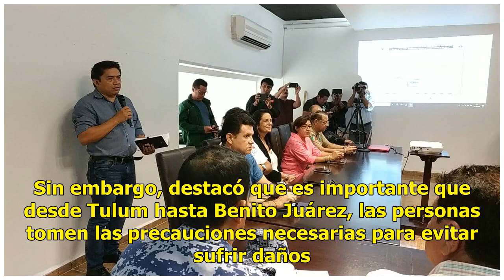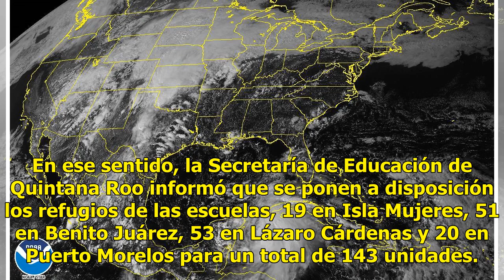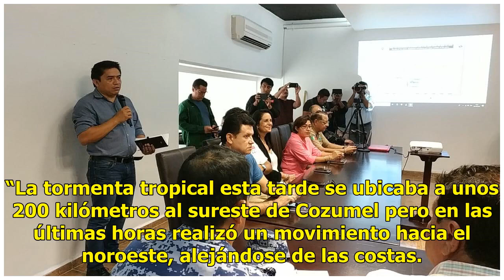Cerca de 150 escuelas de Quintana Roo se habilitaron como refugios temporales - El Diario de Yucatán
Chetumal (Infoqroo).- El gobierno de Quintana Roo habilitó esta noche cerca de 150 refugios temporales para atender a la población y tiene disponibles todos los servicios de atención médica en la zona norte, informó en un comunicado. De acuerdo con la información que se proporcionó, la tormenta trop...